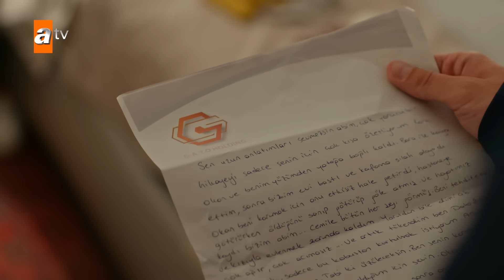Feraye'nin tek isteği Yaman'la olmak - Safir 9. Bölüm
Feraye, gerçekleri öğrendikten sonra Yaman'la yüzleşmek ister.
Safir 9. Bölüm Özeti
Mektubu okuyup Yaman’la ilgili tüm gerçeği öğrenen Feraye şimdi ne yapacak? Koşa koşa Yaman’a gidip kendiyle ilgili gerçekleri de anlatacak mı yoksa Yaman’ın iyiliği için susacak mı?

Öte tarafta Sarp’ın Vural’ı ortadan kaldırma teklifine tamam diyen Okan’ın aklı karışık, içi rahat değildir. Cemile ise Sarp mevzusundan dolayı kendini sıkışmış hissetmektedir. Ateş’e kurduğu kumpas başarısız olan Vural vazgeçmeyip Ateş’e bu kez daha tehlikeli bir oyun kuracak. Acaba Ateş’in başını derde sokmayı başaracak mı? Yoksa Gülfem’in “Bade’nin kızın olmadığını biliyorum” tehdidiyle vaz mı geçecektir? Gülfem’in ve Ömer’in üstüne gelmesiyle iyice hırslanan Aleyna bir plan yapar. Cemile kızının planını öğrendiğinde iş işten geçmiştir.

Safir 'Saklı Kalan Bir Aşk Hikayesi'nin başrollerini İlhan Şen, Özge Yağız, Burak Berkay Akgül paylaşıyor. Etkileyici hikayesi ve güçlü oyuncu kadrosuyla Safir 'Saklı Kalan Bir Aşk Hikayesi' Gülsoy ailesinin bir gecede değişen ihtiras, tutku, intikam ve zorbalık sınavları ile dolu tehlikeli yollarda kaybolma hikayesini konu alıyor.

Yapım: NTC Medya
Yapımcı: Fatih Aksoy ve Mehmet Yiğit Alp
Hikaye:  Burcu Över ve Gül Abus Semerci
Senaryo:  Burcu Över
Yönetmen: Semih Bağcı